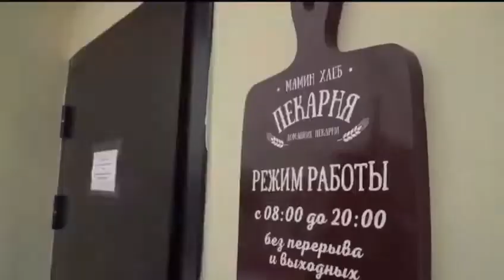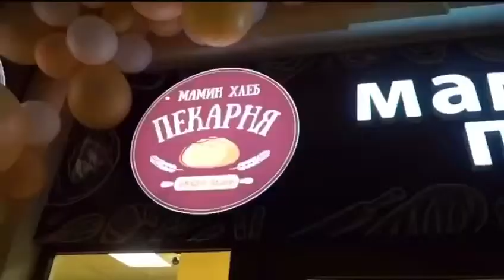В чем преимущества пекарни полного цикла?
Пекарня полного цикла обеспечивает производство свежей выпечки, начиная с замеса теста и заканчивая упаковкой готовых изделий.

В чем же ее основные преимущества?

1️⃣В пекарне полного цикла осуществляется контроль всех ингредиентов выпечки. Такая пекарня гарантирует своим клиентам качественную и свежую продукцию;

2️⃣В пекарне полного цикла затраты на производство значительно ниже, так как процесс происходит внутри предприятия. Это позволяет избежать потери времени и больших финансовых трат;

3️⃣Поскольку вся продукция производится на месте, на стол покупателя она попадает в течение нескольких часов после выпечки. Это гарантирует, что выпечка будет свежей и вкусной;

4️⃣Пекарня полного цикла может предложить широкий ассортимент — от хлеба и булочек до пирогов и тортов. Это вносит разнообразие в меню и удовлетворяет потребности практически всех покупателей.

Как организована работа внутри такой пекарни — рассказывает руководитель пекарни «Мамин хлеб» в Благовещенске Светлана Цыганчук.